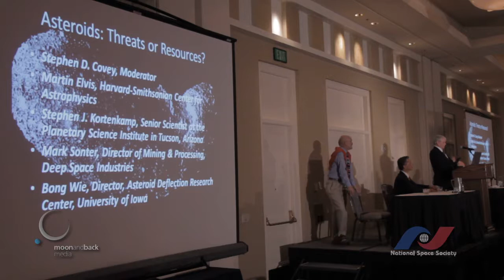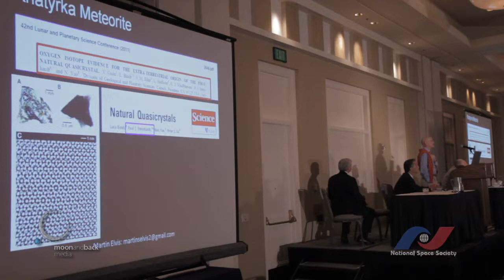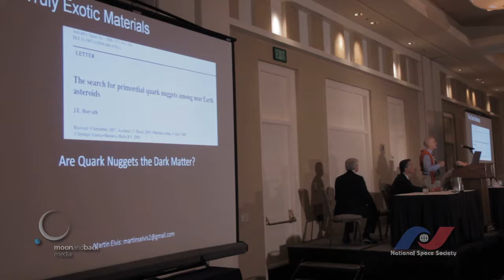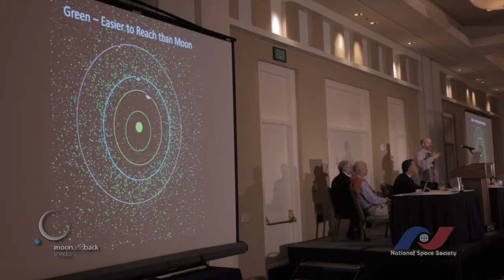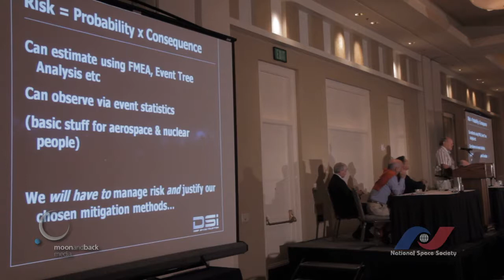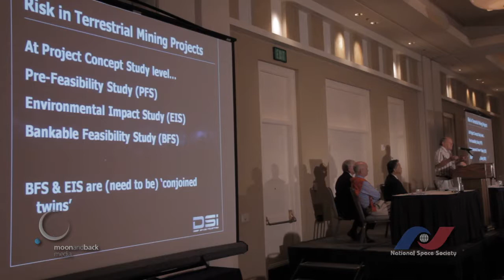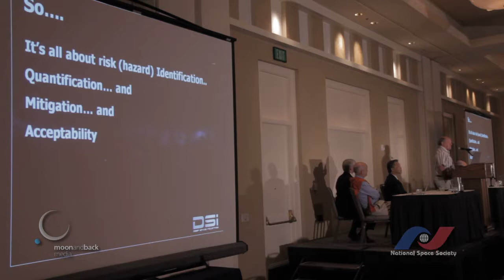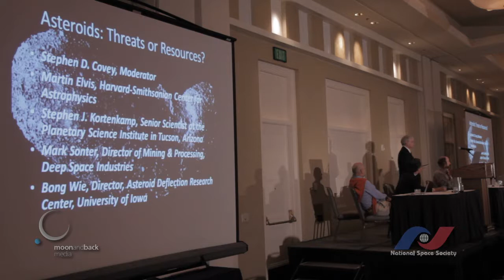The People of NewSpace: ISDC 2013 Asteroid Track - Asteroids: Threats or Resources?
A panel explores NEOs' dangers and opportunities. The panel is comprised of Dr. Martin Elvis, Astrophysicist, Harvard-Smithsonian Center for Astrophysics; Stephen J. Kortenkamp, Senior Scientist, Planetary Science Institute; Mark Sonter, Director, Mining and Processing, Deep Space Industries; and Dr. Bong Wie, Director, Iowa Asteroids Deflection Research Center. Moderated by Stephen D. Covey, Director of Research and Development, Deep Space Industries. At the National Space Society's 2013 International Space Development Conference in LaJolla, California.